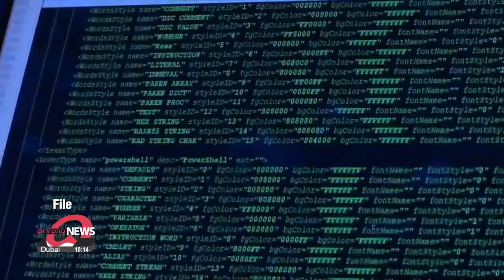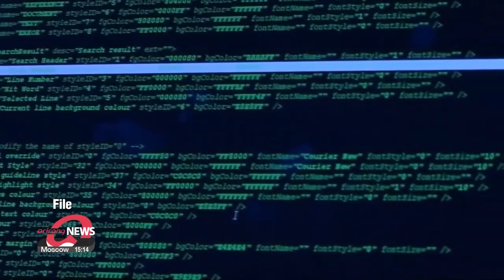S. Korean lawmakers to set up Fukushima wastewater committee; probe NEC hiring scandal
여야, 日오염수 청문회 열기로 선관위 국정조사도 합의

It looks like South Korea's National Assembly will have some busy weeks ahead.
Its ruling and main opposition parties have announced the establishment of a special committee on Japan's Fukushima wastewater release.
A parliamentary probe into scandals involving the National Election Commission has also been announced.
Our National Assembly correspondent Han Seong-woo has the details.

South Korea's ruling People Power Party and its rival, the Democratic Party of Korea, have agreed to set up a special committee on Japan's plans to discharge radioactive wastewater from the crippled Fukushima nuclear power plant into the Pacific Ocean starting this summer.
Details still have to be ironed out but the committee will be holding parliamentary hearings that could involve the 21-member team of Korean experts who recently returned from on-site inspections of the power plant's water treatment facilities.

"Whom the special committee will consist of will be decided after a corresponding motion is submitted sometime next week during a plenary session and later passed. The members will come from both parties and following committee-level discussions, we'll also decide when it will conduct its activities."

The parties have also agreed on a parliamentary probe into the National Election Commission currently mired in a nepotism scandal over allegations of employment favoritism shown towards the children of several senior NEC officials.

"There was an urge to delve into everything going on with the Election Commission without any limitations on the scope of the probe but yes, the recent employment scandal is the one that has come under the most scrutiny."

The investigation will also cover allegations that the NEC came under nearly tens of thousands of hacking attempts by North Korea last year.
The Commission has been suspected of failing to detect some of those attempts.

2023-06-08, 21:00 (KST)